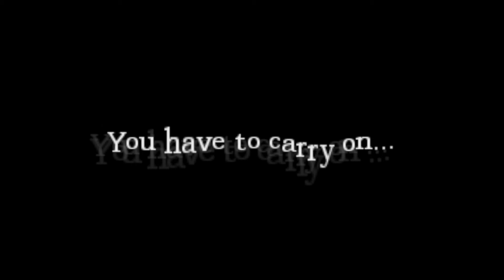Samme spelar Amnesia the dark descent!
Mina kompisar och jag provar och spela lite skräckspel :D

[Warning] i detta avsnitt skriker jag väldigt mycket så ha helst inte så högt ljud på...

Mina kompisar:

Fredrik:SWEDEN98
Max:maxonax
Simon:BertilTheBoy